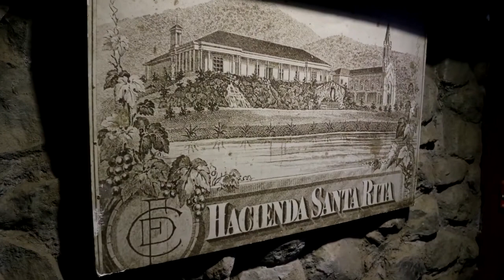Entrevista con Óscar Salas, enólogo de Viña Santa Rita en Chile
Óscar Salas es un ingeniero y enólogo con más de dos décadas elaborando los vinos más importantes de la vinícola chilena Viña Santa Rita. Bajo su supervisión, el prestigio de la línea 120 Gran Reserva ha conquistado nuevos mercados alrededor del mundo, uno de los más importantes es México. A su paso por nuestro país, platicamos con Óscar sobre la innovación de Santa Rita elaborando vinos en lata y desalcoholizados como respuesta a las tendencias del mercado. También nos explica las consecuencias de los recientes incendios en los viñedos en Chile y de la ceniza volcánica en viñedos de regiones vinícolas como Puebla en México.